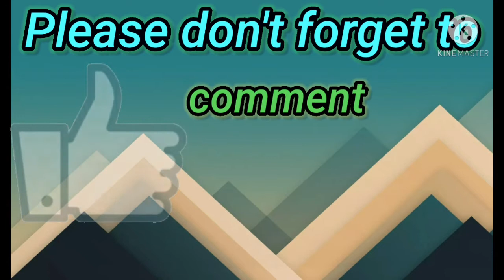Thank you 300 FRIENDS!!